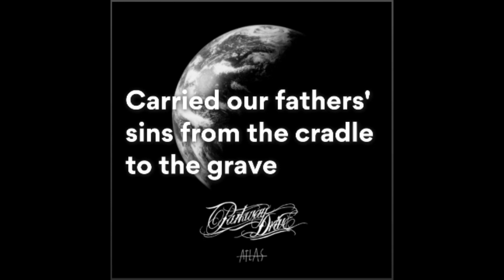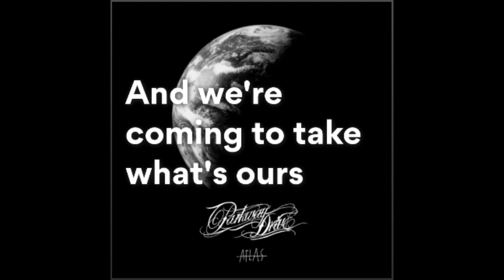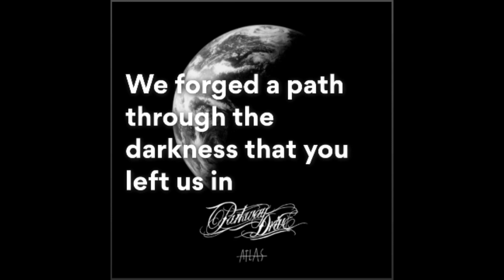Parkway Drive – Dark Days (Lyrics)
Dark Days
Parkway Drive
What will you tell your children when they ask you "What went wrong?"?
How can you paint a picture of a paradise lost
To eyes that know only a wasteland?
How will you justify, justify, watching the world die?
The clock is ticking, can't you feel our days are numbered
Head first into disaster from which there will be no return
With narrow minds we decimate our one true home
Cast into oblivion, judgment is calling
Behold the pale horse
(Hey, hey) This is the funeral of the Earth
(Hey, hey) Behold the pale horse
(Hey, hey) This is the funeral
The blind eye can no longer be cast
The clock is ticking, there is no second chance
There will be no future, if we can't learn from our mistakes
There will be no future, if we can't learn
A forced extinction closes out the age of apathy
The final act, sacrifice the world's ecology
The death of beauty, the death of hope
Cast before the throne of avarice, judgment is calling